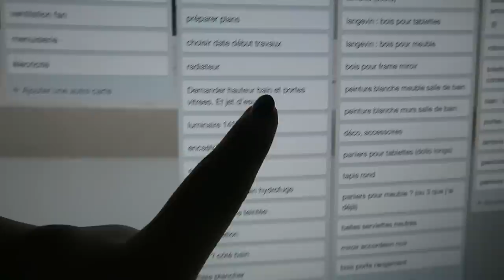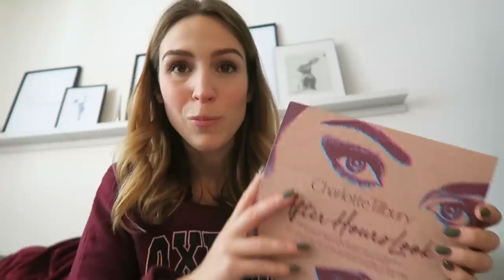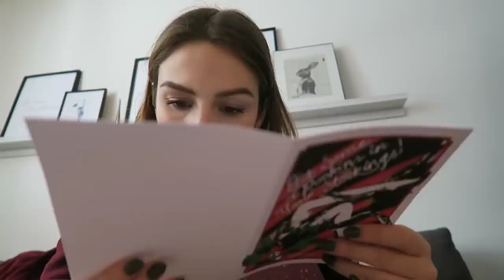ÇA AVANCE !! Céramique, murs et toilette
Coucou ! ENFIN je reviens pour un gros update rénos salle de bain ! Y s'en est passé des affaires depuis le dernier vlog où on avait changé le plancher au complet et fait la plomberie. Ce coup-ci je vous montre l'avancement du meuble que Pat fait, les murs montés et plafond changé, l'installation de la fan, de la toilette et + encore ! En prime : unboxing d'un giga bas de Noël Charlotte Tilbury. Yé !

● MUSIQUE ●

- A day off par Nicolai Heidlas
- Little idea par Bendsound music

♥ CODES PROMOS ♥